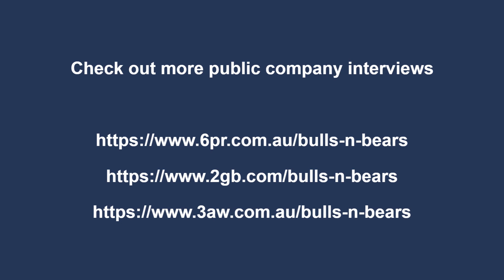Poseidon Nickel: Beats digging it up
ASX: POS - Poseidon Nickel Managing Director Peter Harold on 6PR Bulls N' Bears Report

Listen to ASX-listed Poseidon Nickel Managing Director Peter Harold talk to Matt Birney on radio -  6PR Perth - on the Bulls N’ Bears Report about how many millions Poseidon can make just by re-treating old gold tailings that have been sitting idle for years.

In an environment where nickel sulphides are becoming increasingly harder to find, Poseidon Nickel is sitting on about 400,000 tonnes of nickel across its Black Swan and Lake Johnston projects in WA – and notably both have mothballed mining plants already on site from relatively recent historic operations that are waiting to be kicked back into production. The company also owns a pile of gold rich tailings from historic gold mining near Windarra in WA. The tailings were the subject of a recent deal that could possibly bring in some millions of dollars for the company.

Resources: Nickel